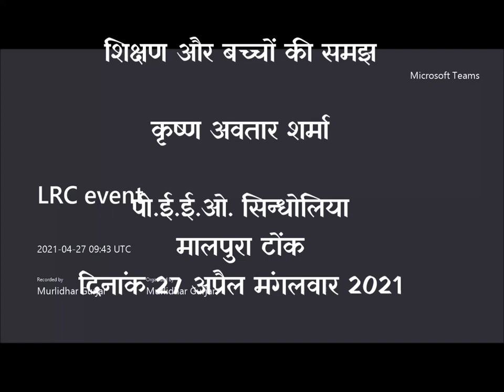शिक्षण और बच्चों की समझ— कृष्ण अवतार शर्मा/ Krishan Avtar Sharma